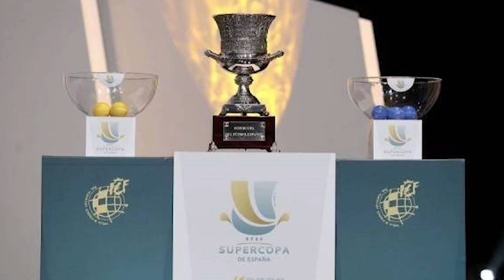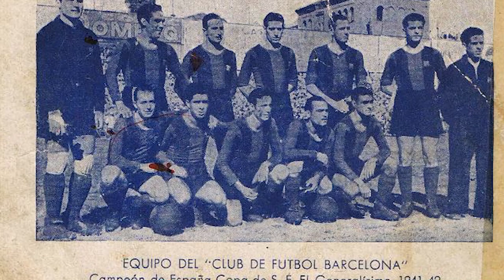FC Barcelona | History of the Spanish Super Cup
Ahead of the 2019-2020 edition of the Spanish Super Cup, the Barcelona Podcast looks at the history of the often overlooked competition. From Lionel Messi to Txiki Begiristain, the Catalan club has been the example of excellence in capturing the trophy.